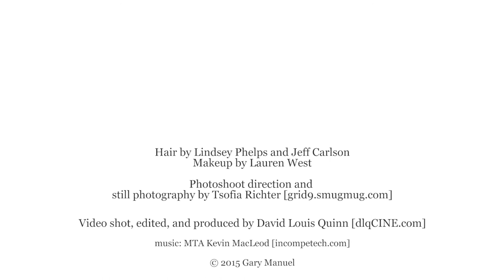Gary Manuel Men's Collection 2015 (behind the scenes)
*please view in HD* Hair by Lindsey Phelps and Jeff Carlson
Makeup by Lauren West
Photoshoot direction and still photography by Tsofia Richter
Video shot, edited, and produced by David Louis Quinn